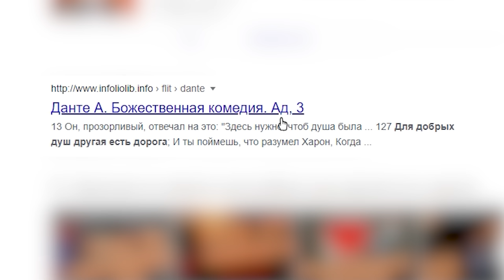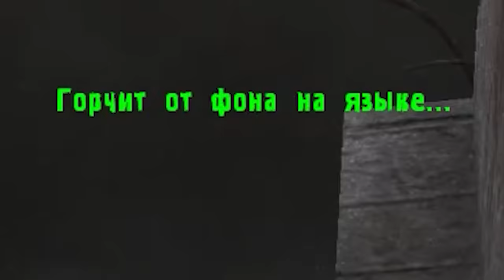ВОЗВРАЩЕНИЕ САМОГО УЖАСНОГО МОДА на STALKER! Всё ли так плохо?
Самый ужасный мод на Сталкер возвращается! Наконец-то, всеми долгожданный мод "Hibernation Evil - Эпизод II" на просторах YouTube канала Хлебный Хлеб! Но, всё ли так плохо в этом моде на STALKER Тень Чернобыля, как это было в первом эпизоде? Давайте разбираться!

Полезные ссылочки!